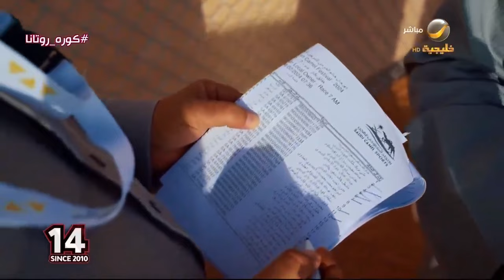تقرير حول انطلاق مهرجان خادم الحرمين الشريفين للهجن#مهرجان_خادم_الحرمين_الشريفين_للهجن